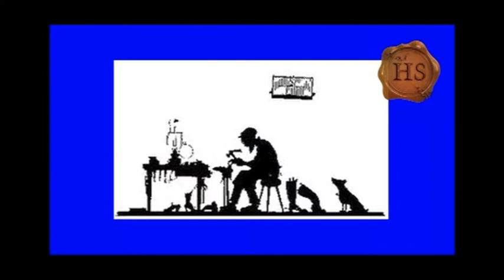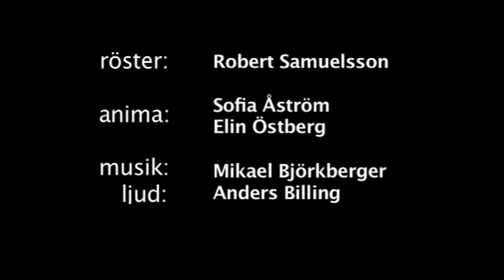HS JULKALENDERN Lucka 1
Julkaelender Lucka nr1 2014